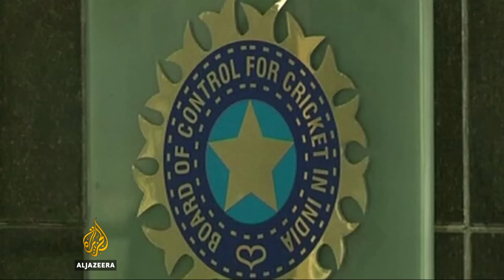India: Supreme court orders cricket board chief to resign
India’s Supreme Court has removed Anurag Thakur as the President of the Board of Control for Cricket in India (BCCI).

Thakur and his deputy Ajay Shirke were ordered by the top court to quit for not adhering to recommendations by an anti-corruption panel.

Al Jazeera's Mohamed Vall explains.